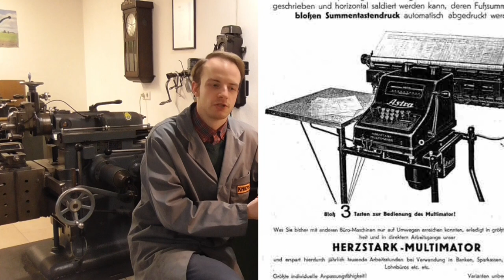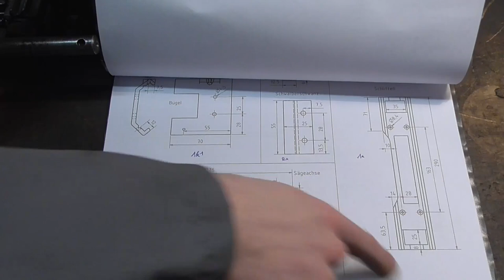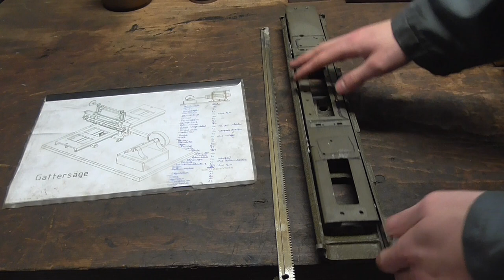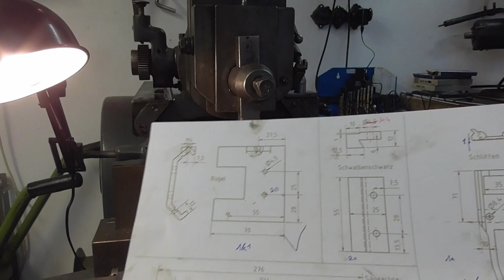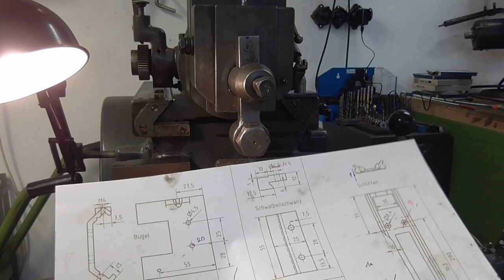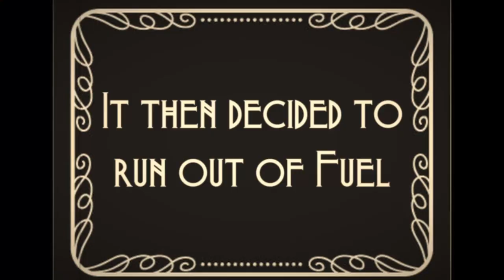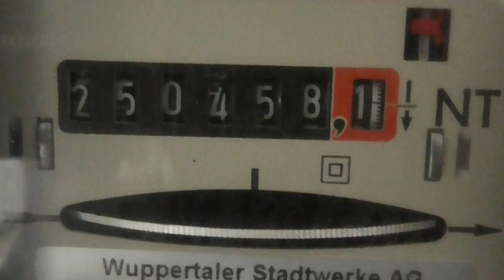Bulding a whole damn Sawmill Model in 2 Months, I guess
Title says it all: Somehow, a friend talked me into building him his dream project: A model of a horizontal Sawmill, to be ran at his model garden railway.
So I did some CAD, cobbled all my scrap parts together... And built one. This is Part 1 - at some time, we'll have to take care of making a feed mechanism, too.